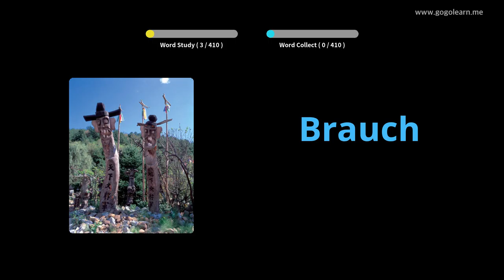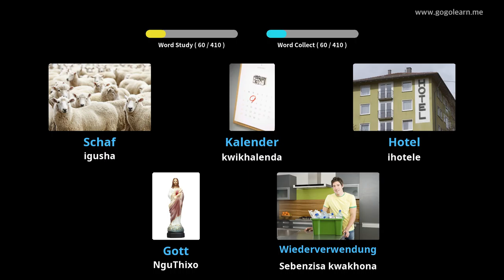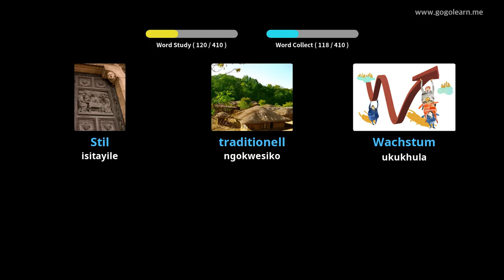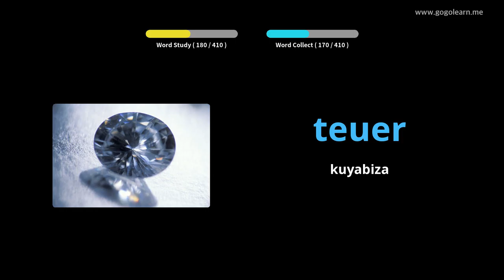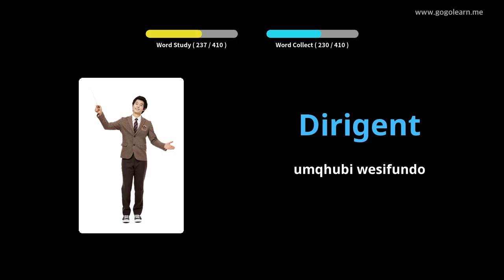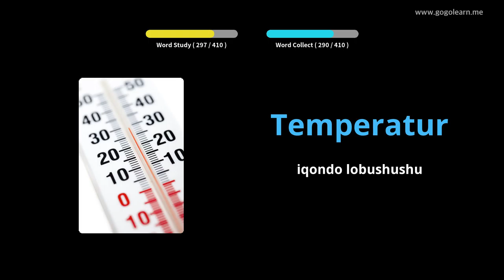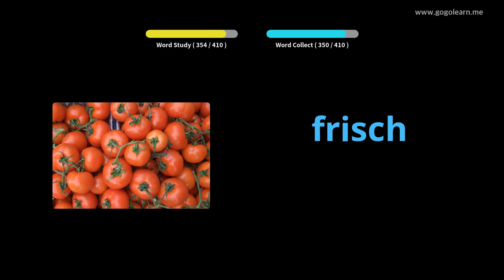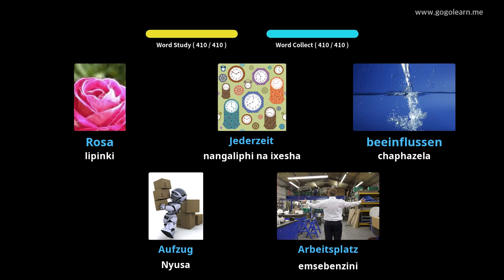Isigama saseJamani Sekondari 2 |Golearn